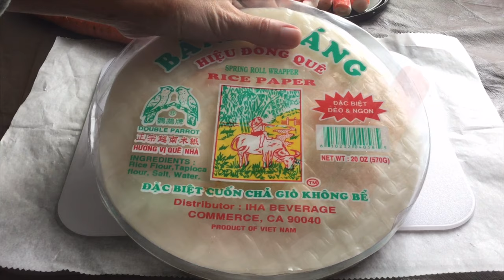CRAB ROLL SALAD - HOW TO MAKE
This is a vegetable salad with crab sticks as the protein inside. Very healthy and very refreshing with the crunch of those fresh vegetable that you will truly love! Dip it in your favorite salad dressing - ranch or thousand island  and you are truly good to go!